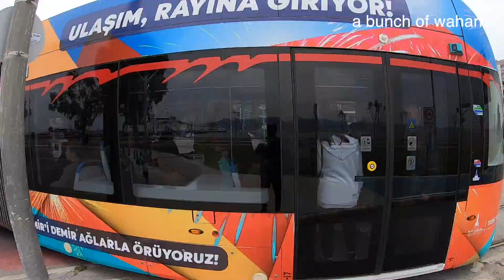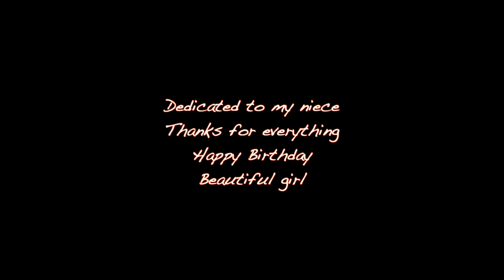Second Day in Izmir. Discover how beautiful Izmir is, Turkiye, Turkey.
Another video of my trip to Turkiye.
Mon voyage continue en Turquie ... La magnifique ville de Izmir
Filmed and Edited by Mustapha Adnani
A bunch of Waharna production
April 2023